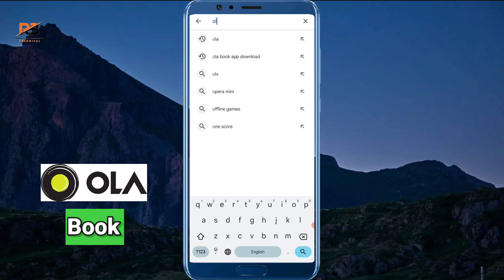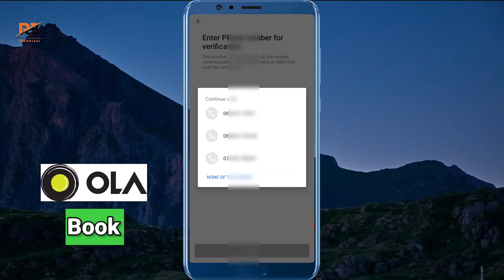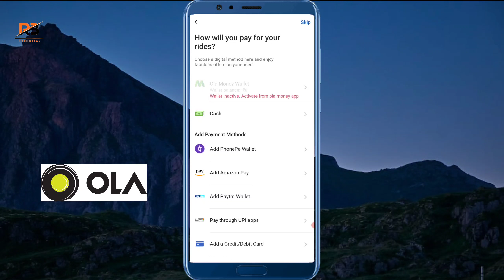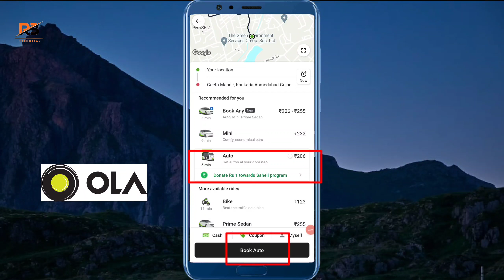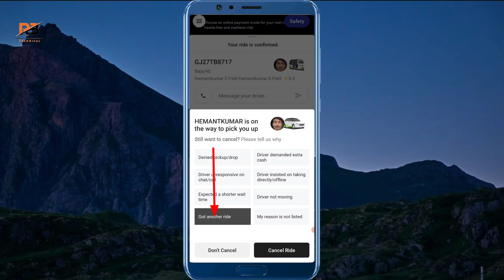ओला कैब बुक कैसे करे 2024 | how to book ola cab in hindi || ola kaise book kare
Video topic

ओला कैब बुक करने का पूरा तरीका 2024

ओला कैसे बुक करें

Ola kaise book hota hai

ola bike kaise book kare

ola auto kaise book kare

How to book ola cab step by step in hindi Ola kaise book kare

Ola book karne se pahle pata kare kiraya kitna hai

Ola cab kaise book hoti hai

Ola gadi booking number

Ola car

ओला कैब ऑनलाइन

Online car kaise book kare
how to book ola cab in hindi
Book ola cab
Ola cab kaise book kare
Ola ki jankari
ओला कैब बुकिंग करने से पहले पता करें किराया

ओला कैब बुक कैसे करे 2024
ola kaise book kare
Ola Book
ola kaise book kare hindi
ola booking kaise kare
ola kaise book karen
how to book ola cab step by step in
how to book ola cabs step by step
ola cab booking
how to book ola cabs

ओला कैब बुक करने का सही तरीका 2024 | how to book ola cab step by step in hindi lola kaise book kare

Hello Friends, I'm Ashok Kumar. Welcome to our YouTube

Channel Parasmani vlog.

दोस्तों इस वीडियो में आप जानेंगे की ओला बुक करने से पहले आप किराया कैसे पता करेगें

ओला account aap कैसे बनाएंगे

ola cab aap kaise book karnge अगर यह वीडियो आप को अछा लगा हो तो

ola outstation booking

ola kaise book kare hindi ola outstation kaise chalu karen

ola me outstation kaise khole

ola outstation

ola outstation booking sound

ola outstation round trip

ola se cab booking kaise kare

ola taxi kaise book karen outstation cab booking

book ola

cab book kaise kare

How to book Ola outstation 2023

Ola outstation booking Ola outstation booking step by step

Ola outstation how to book

Ola outstation ride kaise book kare

Ola return trip

Parasmani vlog

how to cancel ola outstation booking

ola cab booking

ola cab booking

ola outstation booking

ola outstation booking kaise kare

ola outstation booking review

ola outstation kaise chalu karen ओला outstation बुकिंग आने per कैसा दिखता है

ola me outstation booking nahi aa rahi

ola outstation booking alert

ola outstation sound

Ola operator aap kaise chaleye

Ola driver app kaise chalayen ola driver job 2024

ola outstation booking nahi aa raha hai

Parasmani vlog

How to book Ola outstation rides

Ola cab me gadi kaise लगाए

Ola ringtone

ओला कैब कैसे बुक करें

ओला कैब मिनी बुकिंग कैसे करे

ओला रेंटल कैसे बुक करें

ओला कैब मे अपना कार कैसे लगाए

ओला उबेर बुकिंग जादू

ओला आउटस्टेशन बुकिंग कैसे करे

ओला sound

Ola outstation

Ola ringtone

ओला मे बुकिंग का ऑर्डर कैसे आता है

ola uber कब तक करोगे ऐसा

ola outstation फुल जानकारी

ola outstation booking kaise kare How to book Ola outstation step by step ola ride kaise book kare

ओला कैब बुक करने का पूरा तरीका 2024 | how to book ola cab step by step in hindi

ओला कैब बुक करने का पूरा तरीका 2024 | how to book ola cab

step by step in hindi

ओला कैब बुक करने का पूरा तरीका 2023 | how to book ola cab step by step in hindi